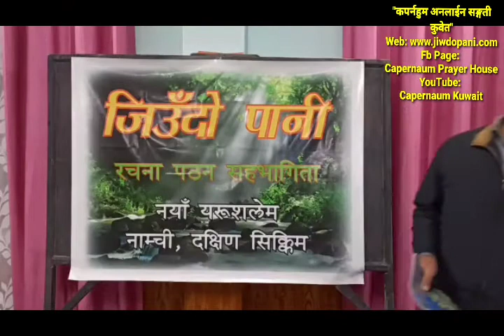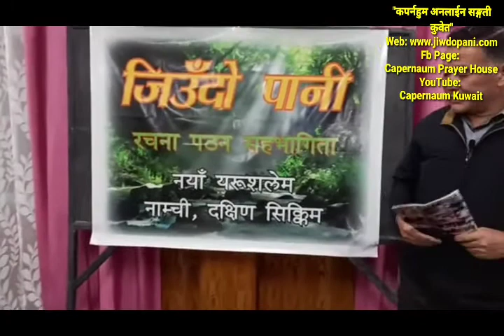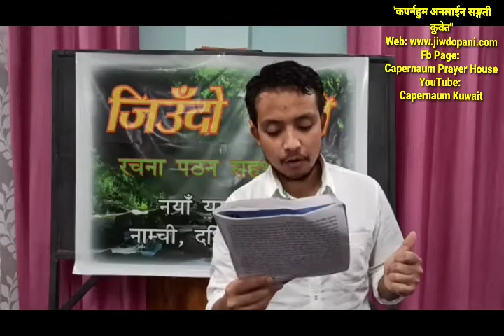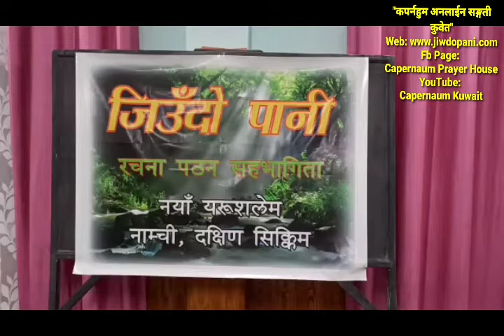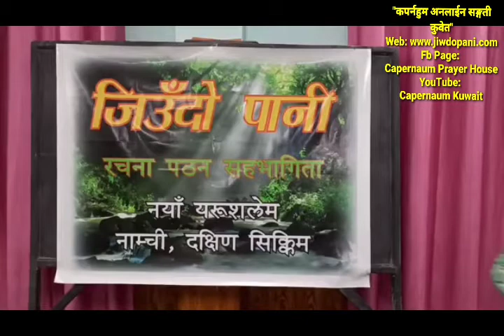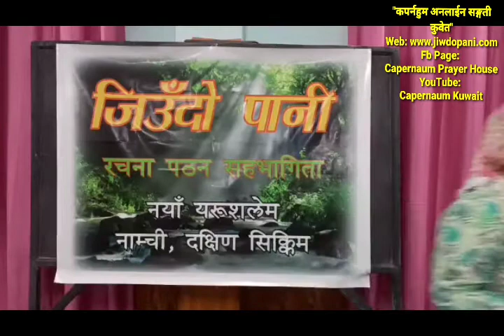"जिउँदो पानी कपर्नहुम अनलाईन सङ्गती कुवेत"बर्स १० (जुलाई - सेप्टेम्बर २०१०) अन्क :४/२ पुर्णान्क ४०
"जिउँदो पानी"
 "कपर्नहुम अनलाईन सङ्गती कुवेत"
जिउँदो पानी बर्स १० (जुलाई - सेप्टेम्बर २०१०) अन्क :४/३ पुर्णान्क ४० नया यरुशलेम प्राथाना भवन, नाम्ची दक्षिण सिक्किम बाट पढिदै।

नोट:- जिउदो पानी सम्बन्धित कुनै पनि कुराको लागि निम्न मोबाईल नम्बरमा सम्पर्क गर्नुहोला...!!!
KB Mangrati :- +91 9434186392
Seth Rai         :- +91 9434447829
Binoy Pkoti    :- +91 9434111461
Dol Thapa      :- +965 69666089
Berachah House of Worship Gangtok Sikkim

खुशिको खबर!  खुशिको खबर! !  खुशिको खबर! ! !                    प्रभु येशू ख्रीष्टको नाममा सबैलाई प्रेमी जयमसीह !
आज तपाईंहरूको समक्ष हामी जिँउदो पानीको अनलाईन संस्करण लिएर आएको छौँ । अब तपाईंहरूले जुनसुकै समय जुनै पनि स्थानमा रहेर जिउँदो पानीको वेबसाईटमा गएर जिउँदो पानी मज्जाले पढ्न् सक्न्नुहुनेछ ।